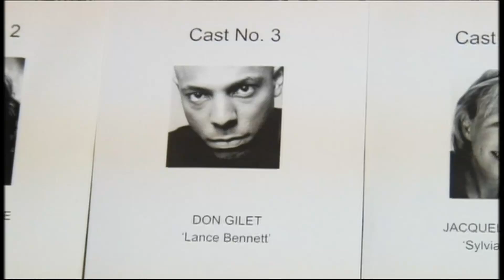David Tennant's Video Diary | The Runaway Bride Christmas Episode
This is my Christmas post for the 1st of December!